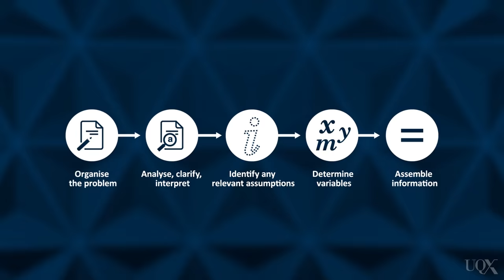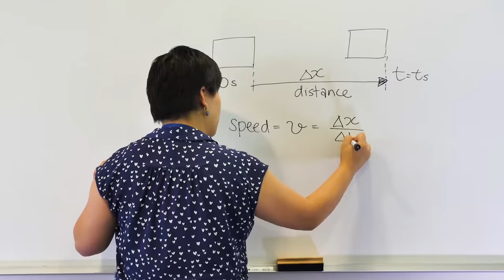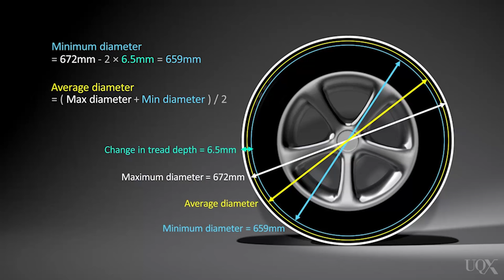UQx QUERY101x Welcome to the course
Have you ever wondered how you can apply math and science skills to real life? Do you wish you could go beyond what you've learned in the classroom? This science course will advance your knowledge as we unpack some important scientific thinking skills using real-world examples. By completing this course, you will be better prepared to continue studying math and science at the high school level and beyond.

This course is ideal for high school students looking to challenge themselves and further develop an interest in math and science. It is also applicable to high school science teachers looking for additional materials for teaching.

This course is a collaboration between The University of Queensland and Brisbane Grammar School.